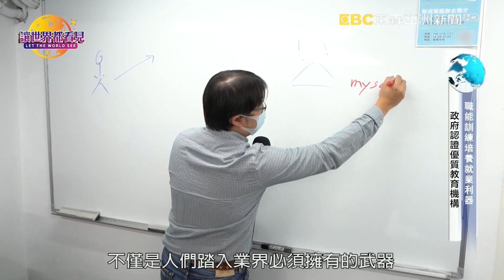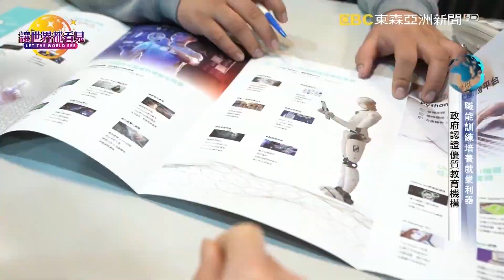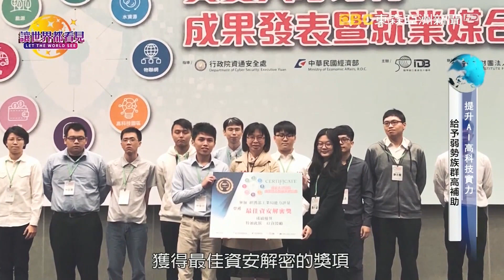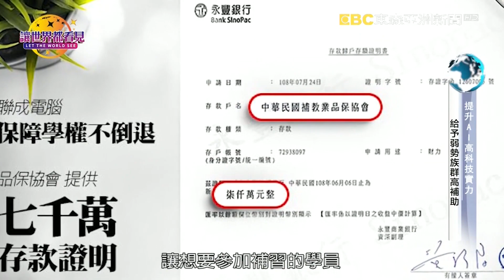聯成電腦數位化接軌企業與人才，突破變化新的線上教學！【東森亞洲新聞】電視專訪節目－讓世界都看見 台灣好品牌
感謝「東森亞洲新聞台」獨家電視專訪節目－讓世界都看見 台灣好品牌

在數位科技不斷向前奔跑的今日，聯成電腦獲取各項相關證照及政府認證，最終取得與政府單位合作培育AI高科技人才的輔導資格，全台27間分校全數通過TTQS，更認證其教育訓練品質！

透過數位化線上教學和扎實學習演算法應用、機器人程式開發、AI影像處理等項目，在協作下激發大腦潛能及創新成果，近期學員組隊參與政府機構資安培訓計畫，從14組人馬中脫穎而出，向業界交出亮眼的成績單。

特殊情況如失業、非自願離職，弱勢族群如原住民及清寒民眾等，教育機構也透過勞動力發展署給予高補助專案，落實產官學三方合作，期盼透過教育熱忱讓學員因為技能增長而換來更理想生活。

本集讓世界都看見以企業於職能訓練的卓越表現，向社會傳遞活到老學到老的正面思想，讓自己的生活保持在「學習進行式」！

聯成電腦，讓你價值連城